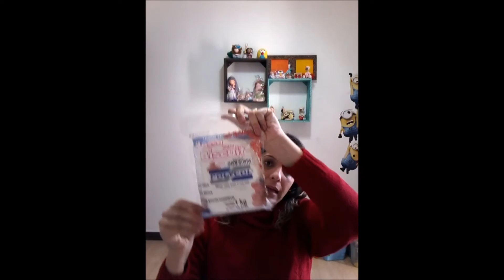Recebidos Parceria e Tekbond chegando aqui no Cantinho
Grupo Aulas Cantinho da Corujita